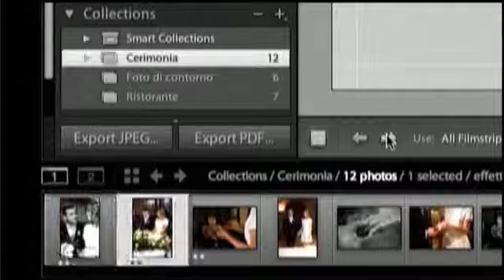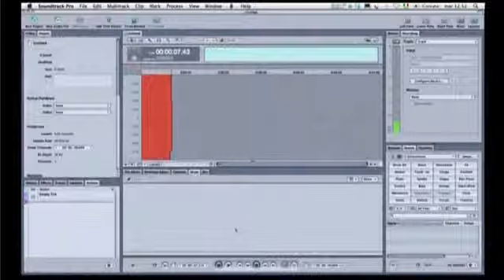Curso De Fotografía Ceremonias Técnica PARTE 3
Empezamos otra nueva semana!!!
Continuamos compartiendo vídeos sobre fotografía en ceremonias, técnica parte 3.
Estos consejos los podréis aplicar en bodas, comuniones, bautizos, y eventos de diversa índole.
Seguro que os va a gustar!!!